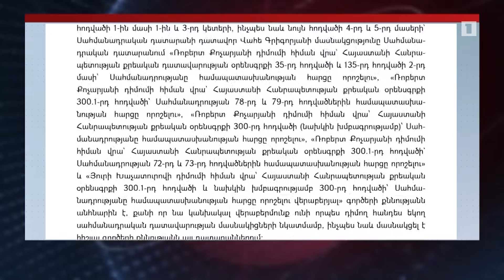ԵՄ-ն պատրաստ է աջակցել ՀՀ-ում դատաիրավական բարեփոխումներին